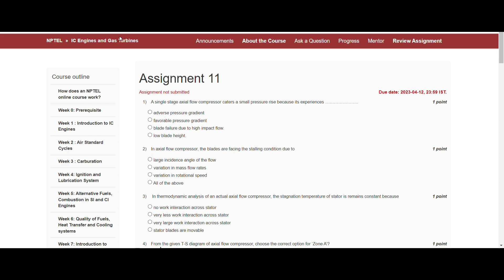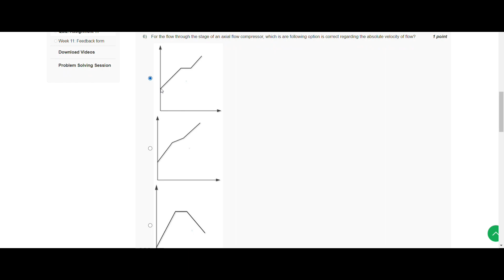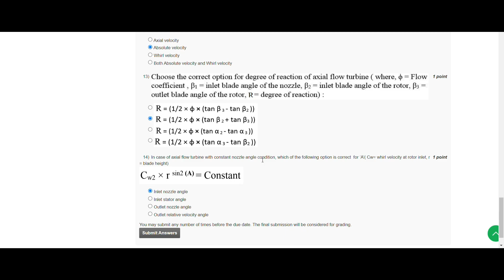NPTEL// IC Engines and Gas Turbines //Week-11 // Assignment Week-11//